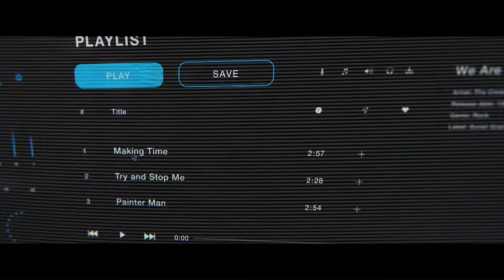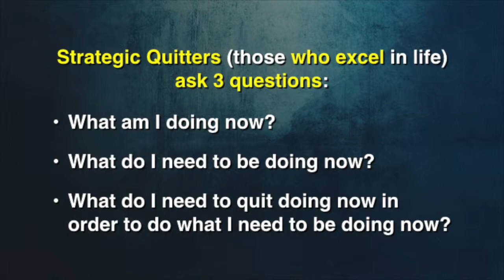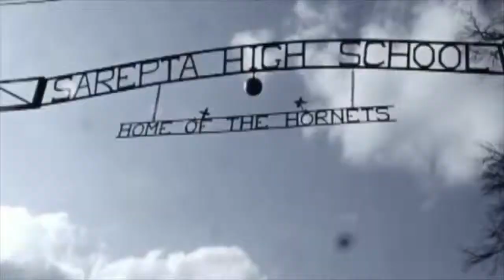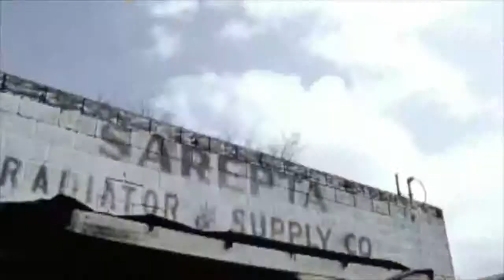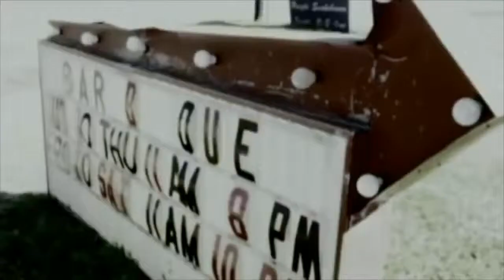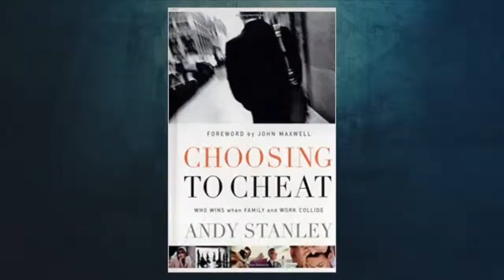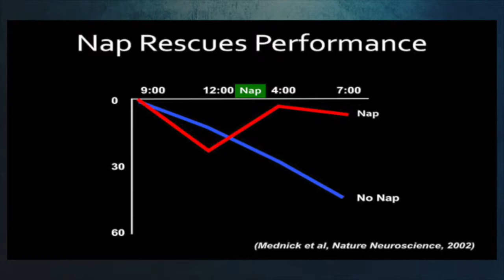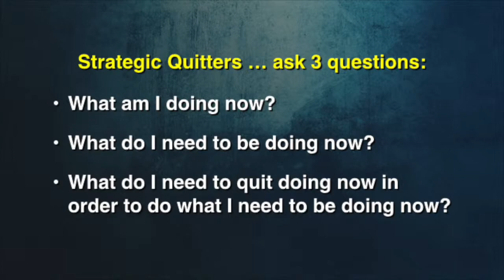Quitting... For Good! Part 2: I Quit... Hurrying! With Pastor Jeff Brawner 6.9.19